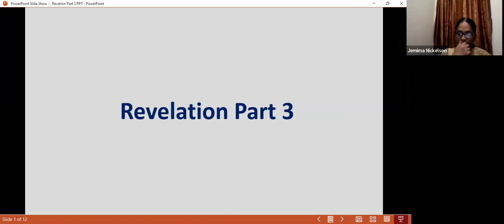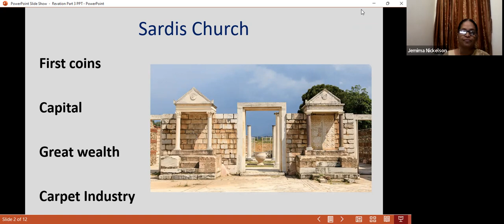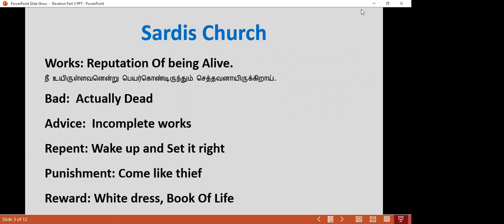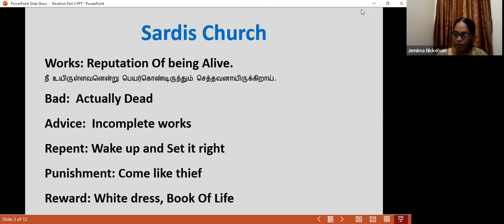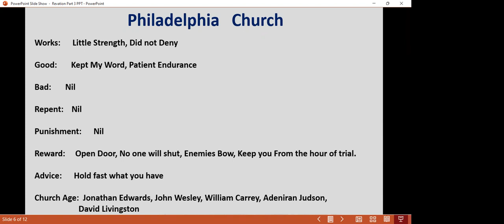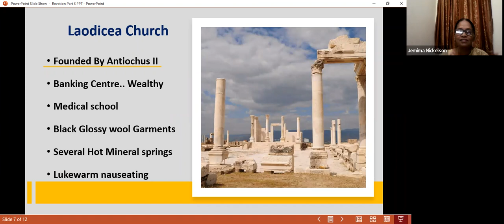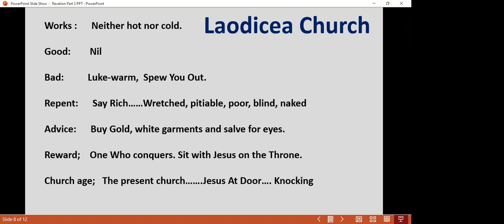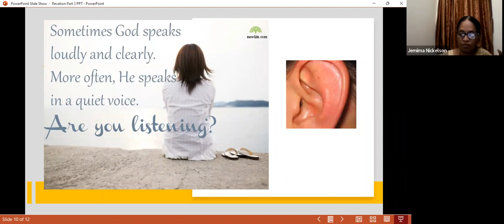Feb 7-2022 - Revelation - Book Study - Tamil | Dr. Jemmimah Nickelson | Billy R (UESI)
Book Study - Tamil   | Dr. Jemmimah Nickelson